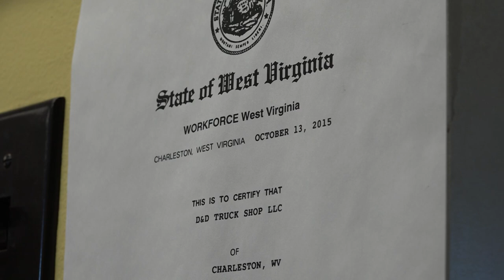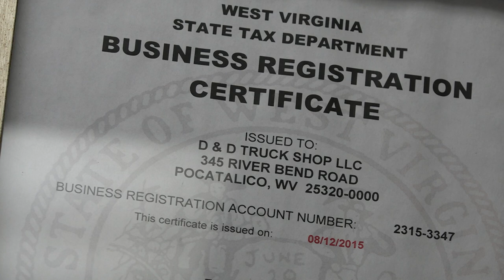Matt Dolin - D&D Truck Shop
For 14 years, Matt Dolin worked as a diesel mechanic at a local coal mine just outside Charleston. When the mine closed, he lost his job. He took the loss as an opportunity to open his own business, D&D Truck Shop in Sissonville, WV. Matt attended a West Virginia Small Business Development Center workshop and worked with an SBDC business coach to develop a business plan and find a good location for his new venture. Today, D&D Truck shop is celebrating three months in business, and Matt has hired his first two employees - two mechanics who worked alongside him at the coal mine.